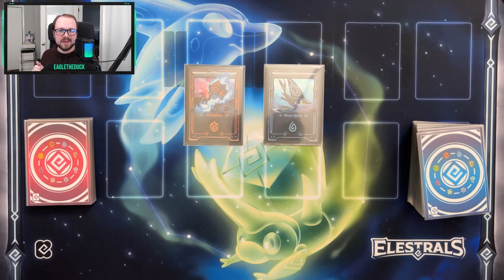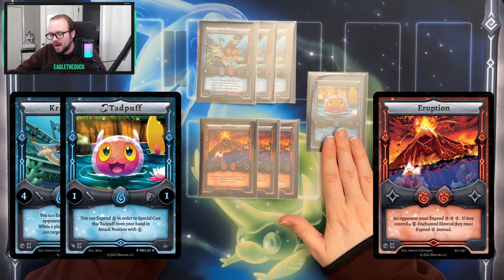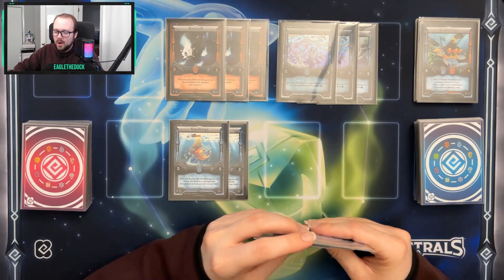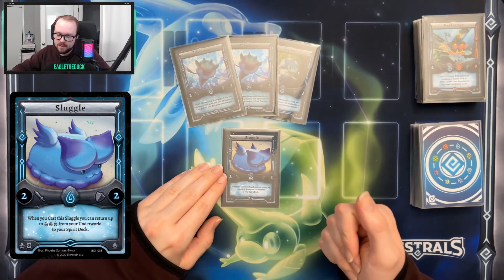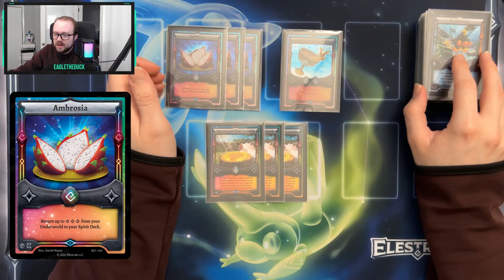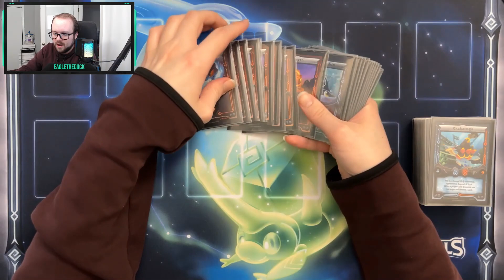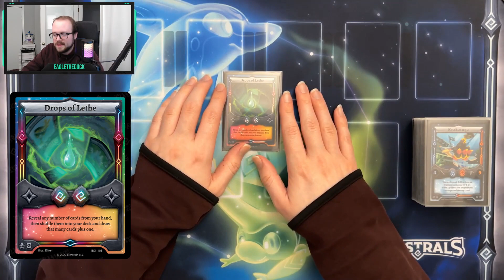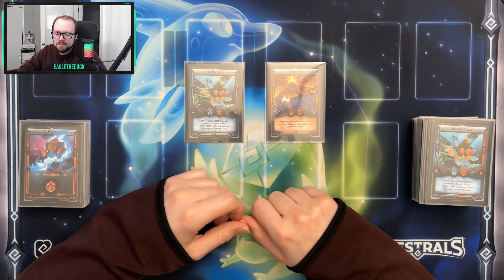Time to Burn | Elestrals Championship League S2: Week 9 Deck Profile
Intro: 00:00
Main Strategy: 00:31
Elestrals: 2:13
Additional Runes: 5:42
Spirits & Side Deck: 8:19
Closing Thoughts: 8:49
Outro: 12:24